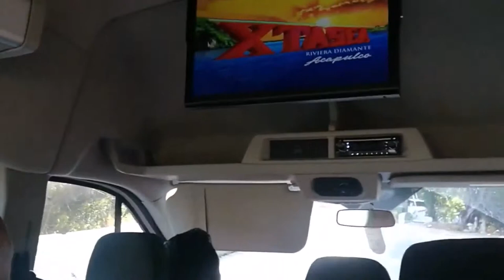23-03-2019 -- XTASEA - By Rudy Rodolfo Fregoso TourByVan Acapulco.